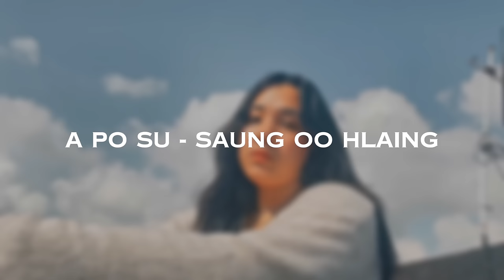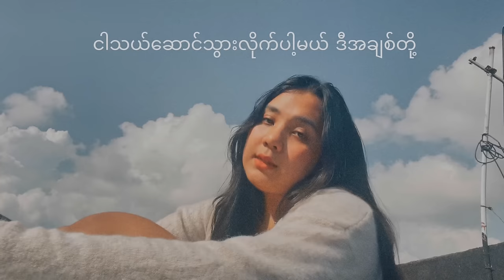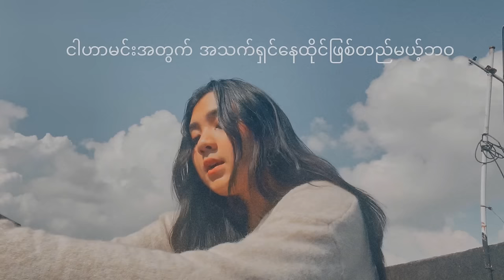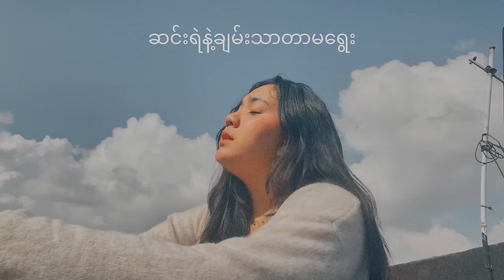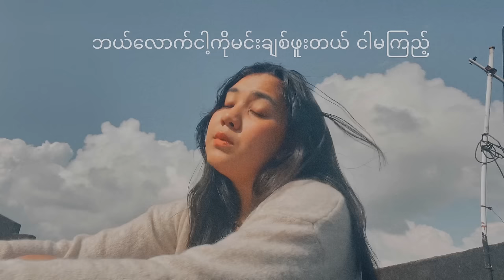အပိုဆု - ဆောင်းဦးလှိုင် (Covered by Sophy)